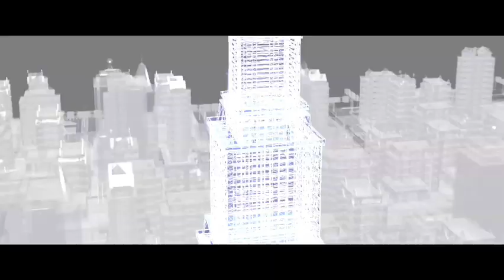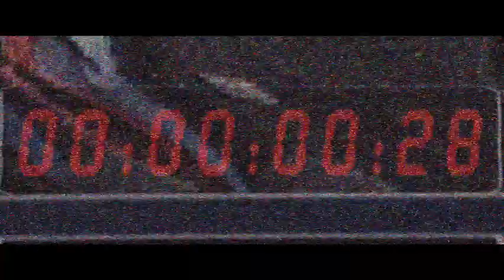Operation Endgame Trailer